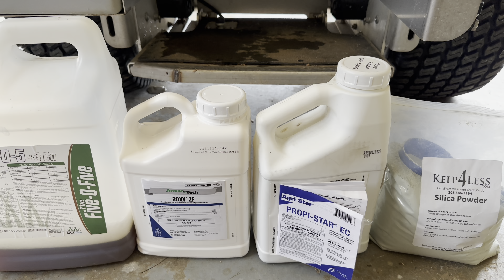Winter Lawn Disease How I Prevent It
Today I will be spraying a preventative fungicide application for Pink Snowmold/Microdochium Patch! My choice of fungicide is Azoxystrobin and Propiconazole! Pink snowmold is extremely active this time of year here in NC in the transition zone! Mild temps above freezing and several days of rain are prime conditions! Pink snowmold doesn’t require snow like Gray snowmold!